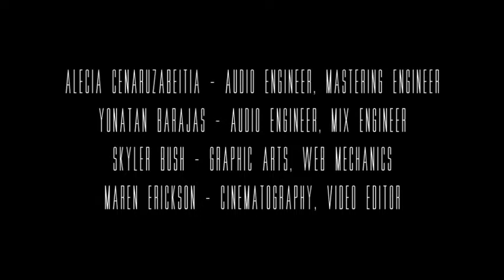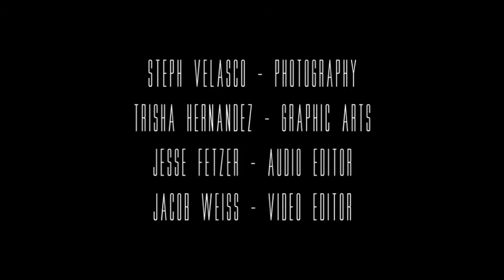SHR 801 Sessions V: Mara Read interview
This is a short interview with Salt Lake City singer/songwriter Mara Read. This video is part of Spy Hop Records' ongoing series, "801 Sessions".